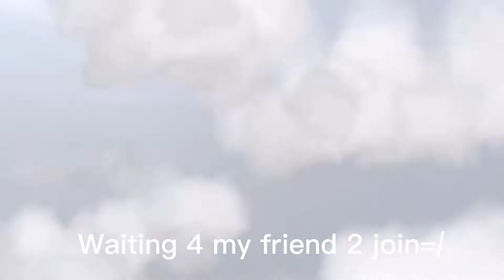Me And My Friend Play Human Fall Flat(Funny)